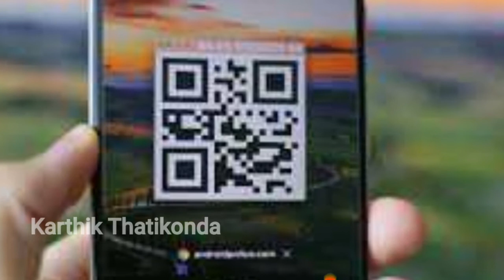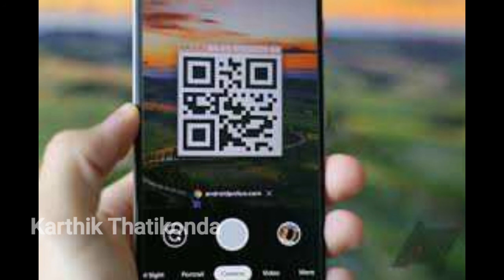How QR Code is working?! G-pay/Phone pay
How Qr code is working?

Biographies in telugu
Unknown facys in telugu
Top 10 facts in telugu